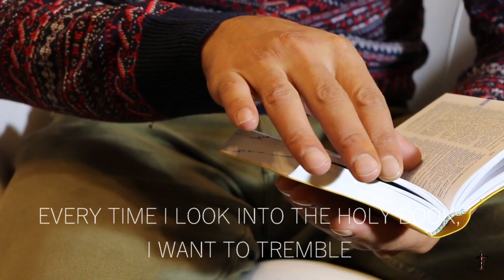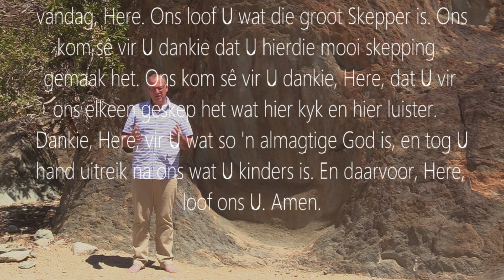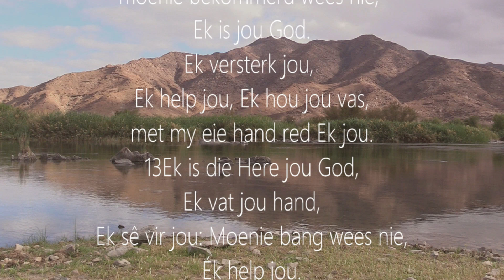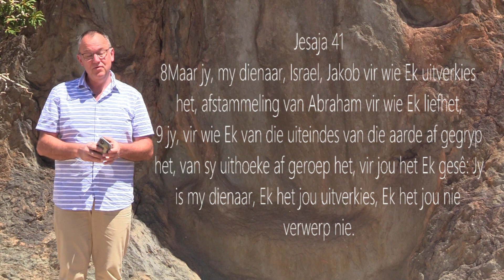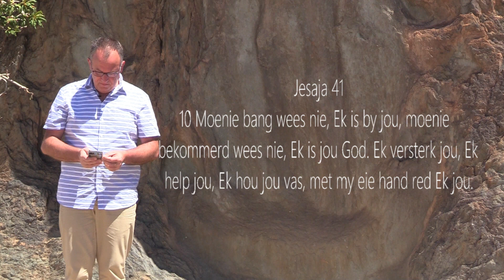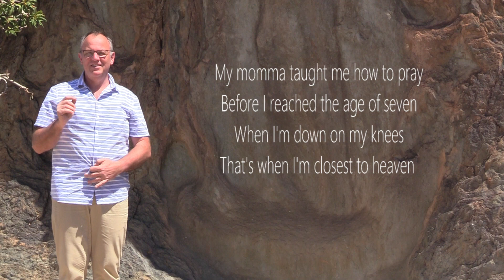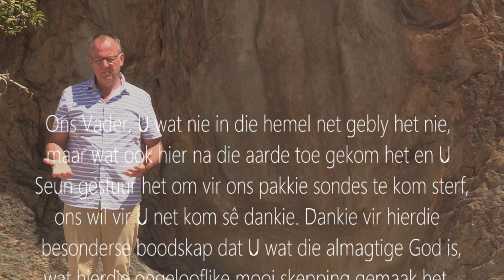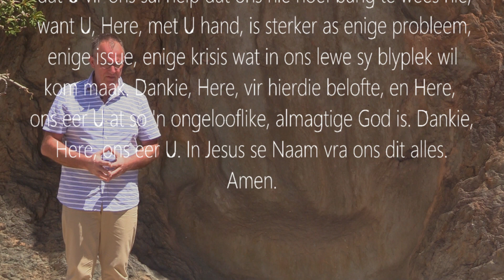Sit jou hand in God se hand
Tye is moeilik. 'n Mens het nie lekker antwoorde op alles nie. Dalk is die 'n goeie oplossing om jou hand in God se hand te sit.

Gerjo Ben
kruispadTV